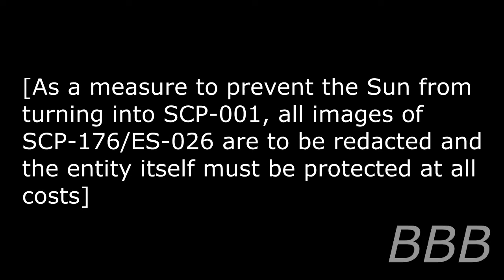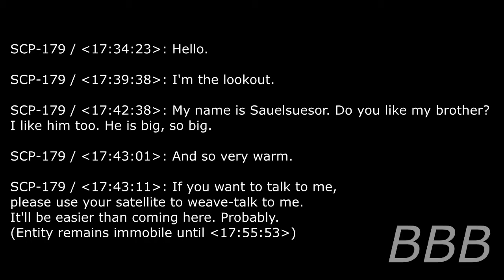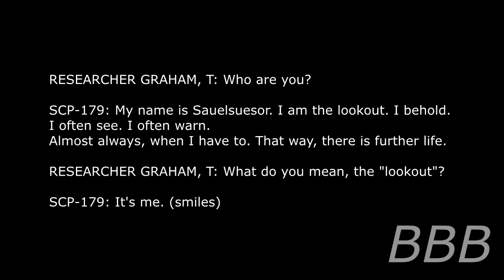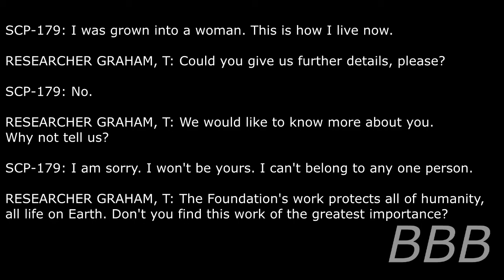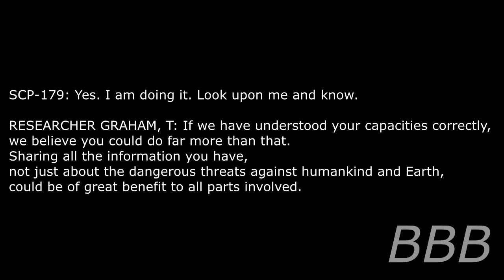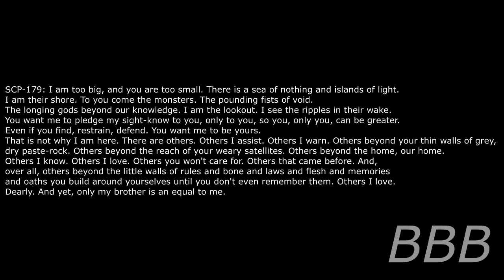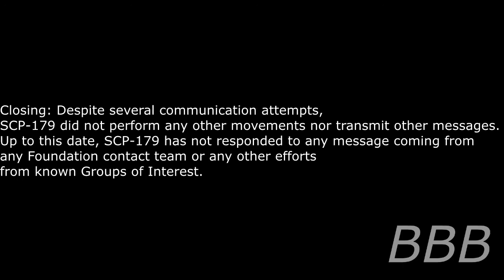SCP-179/SCP-ES-026 Sauelsuesor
I'm pretty sure the trigger that turned the Sun into SCP-001 (When Day Breaks) is her.